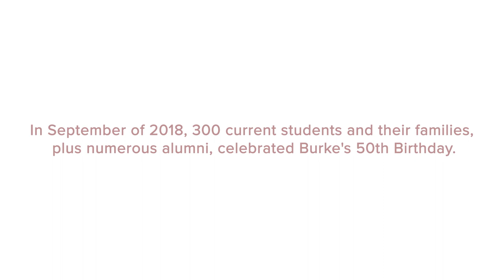Burke's 50th Anniversary Block Party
Edmund Burke School is 50 years old!

In the spring of 1968, Dick Roth and Jean Mooskin decided to start a school. Their goal was a place where students have power and responsibility, and where teachers use discussion, debate, and discovery to inspire students.

They picked Edmund Burke as the namesake for this school, in part because he represented a voice of thoughtful reason and moral clarity during a time of political turmoil. From the fight for civil rights in late sixties America, to today's tumultuous American political climate, Edmund Burke's exhortations to stand against injustice continue to be relevant and important. As does the vision of our founders.

Fifty years later, Burke is still a place where students are empowered, where thoughtful debate is the norm, and where students learn how to make positive contributions in their communities, in college, and in the world. We are proud that we have stayed true to our mission all these years, and we believe the need for a school like Burke is as pressing now as it was back in 1968.